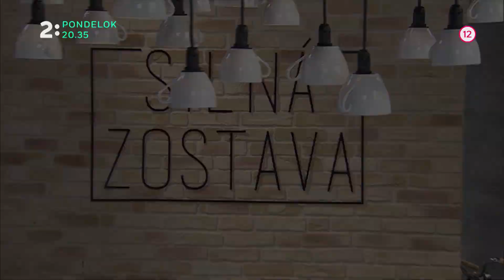Silná zostava (24.6.)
Päť žien o slabých miestach našej spoločnosti. V pondelok 24.6. o 20:35 na Dvojke.

Aký vzťah máme k jedlu a vlastnému telu? Počet ľudí, ktorí trpia rôznymi poruchami prijímania potravy narastá. Aké sú príčiny tohto fenoménu? O téme budú diskutovať: moderátorka Oľga Baková, vedkyňa a lekárka Adela Penešová, herečka Anna Šišková, socilogička Elena Gallová Kriglerová, a Valentína Vavi Sedíleková.